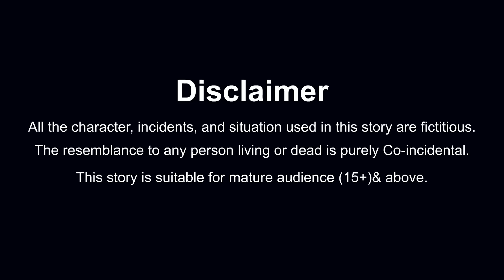गंजी बहू का गृह प्रवेश | ganji bahu ka griha pravesh | saas vs bahu | Hindi Kahani | Moral Stories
ganji bahu ka griha pravesh